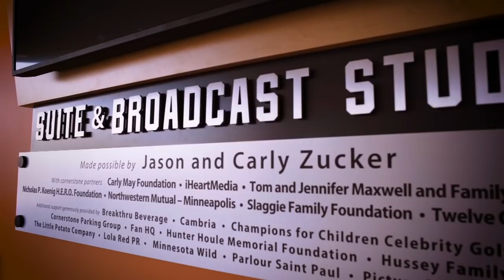Wild's Jason Zucker Wins King Clancy Memorial Trophy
Watch as Jason Zucker of the Minnesota Wild wins the 2019 King Clancy Memorial Trophy.